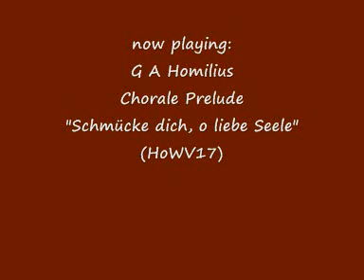Homilius - Chorale Prelude "Schmücke dich, o liebe Seele" HoWV17